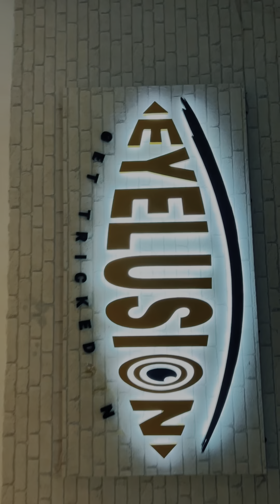Imagicaa House Of The Stars Tour 3D illusion😎🔥